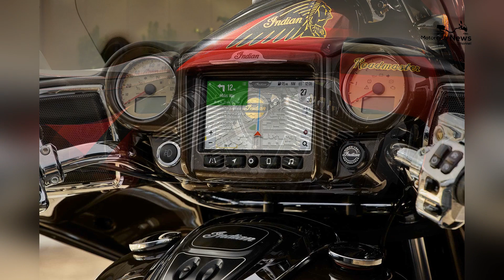Indian Roadmaster Base Popular 2024 Motorcycles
In a majestic triumph, the Indian Roadmaster Base has secured the prestigious title of the most popular motorcycle of 2024. Celebrated for its commanding presence, luxurious touring features, and a perfect fusion of classic cruiser aesthetics with state-of-the-art technology, the Roadmaster Base stands as the undisputed choice for riders seeking an unrivaled touring experience that seamlessly blends comfort, style, and cutting-edge innovation on the open road.
Popular 2024 motorcycles
Top-rated bikes of 2024
2024 motorcycle models
Best-selling motorcycles 2024
Hot bikes of the year 2024
Latest motorcycle releases 2024
2024 motorcycle reviews
Most talked-about bikes 2024
2024 motorcycle trends
2024 favorite motorcycles